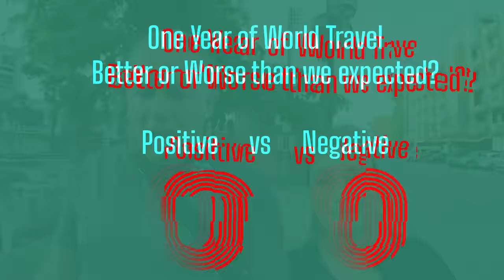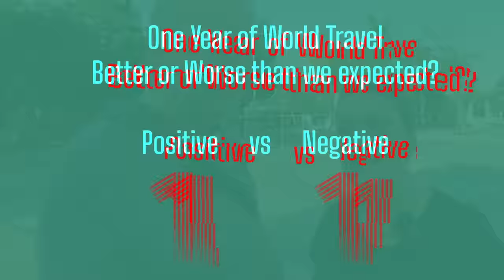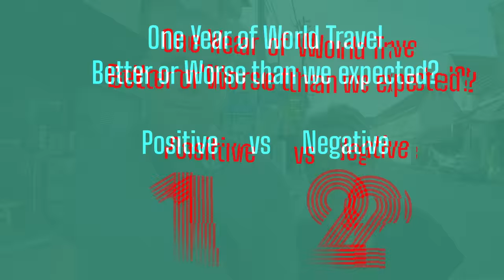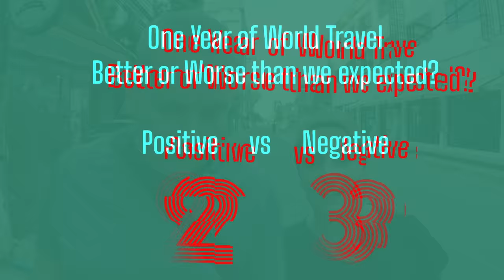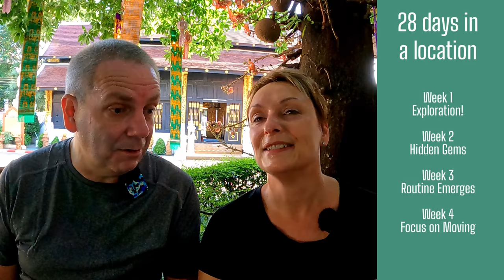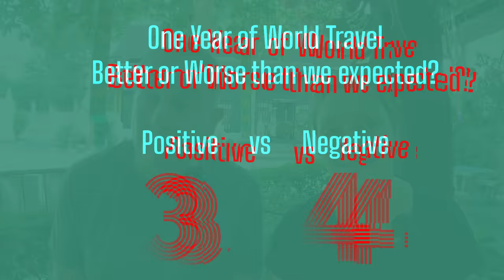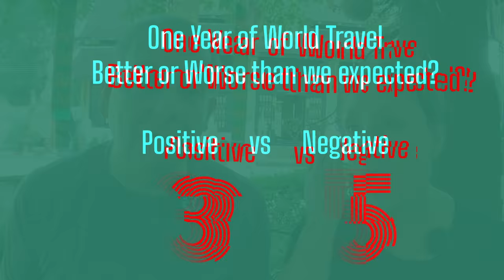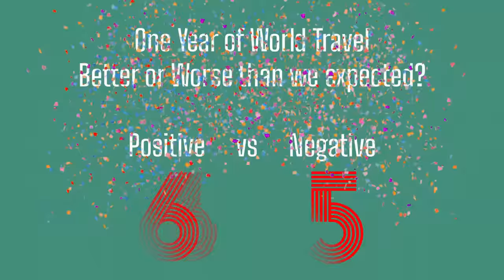TRAVEL One Year... || You NEED to know this!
Reflecting on our first year of World Travel and it hasn't gone as we expected.  How many of these issues can you relate to?

The DNA of our channel is :
- Entertaining
- Informational
- World Travel
- Money & Finance
- We don't take ourselves too seriously
0:00 Introduction
0:59 Slow Travel slowing down time?
1:57 Language Barrier
4:35 Institutions, Money and People
6:33 It's not good for our health!
7:36 Traveling during Covid
8:51 - Become more Expert at Travel
11:21 - Building a Routine seems Inpossible
13:32 - Relationships with Family & Friends
16:40 Budgeting
17:30 Living with Less
18:42 This Lifestyle IS us

Our Camera Kit:
GoPro Hero9 Black
DJI Osmo Pocket
Insta 360 GO 2
​Peak Design Everyday Sling 6L (Black)
​BOYA BY-M1DM Dual Lavalier Microphones
​SanDisk Extreme 128 GB microSDXC Memory Card
​BAGSMART Electronics Accessories Bag
Find us at :
LINKS:
Our Travel Insurance :

We use this for Budgeting :  Huge discount for you!

British Traveler want to keep your UK phone number? Take your UK Mobile anywhere in the World!